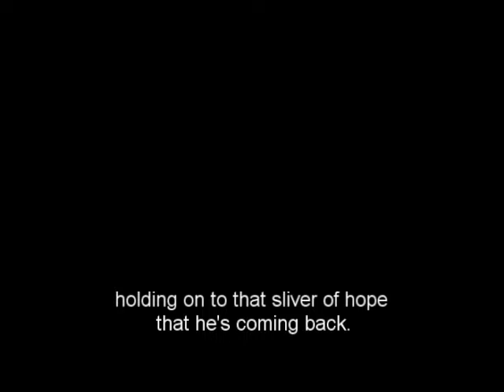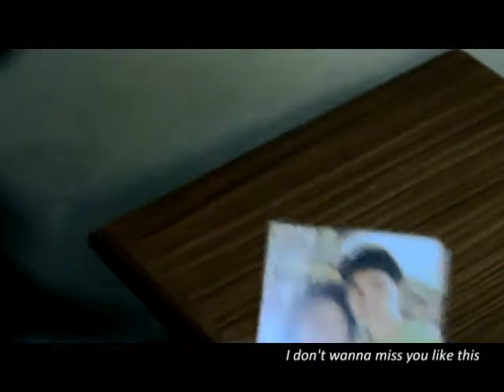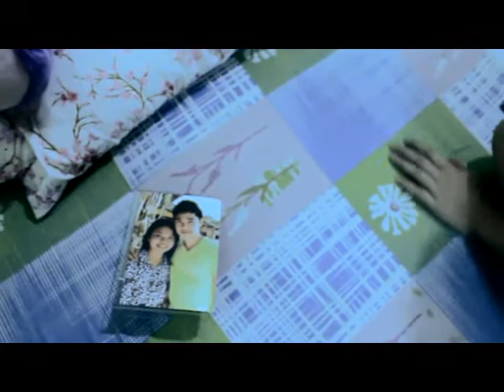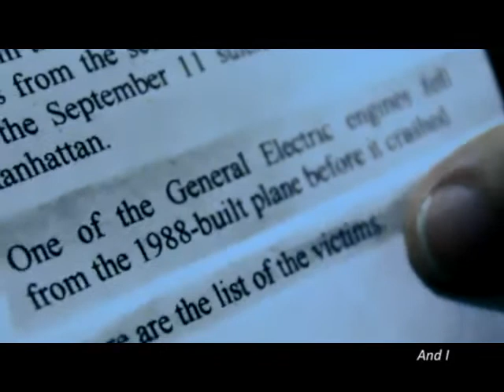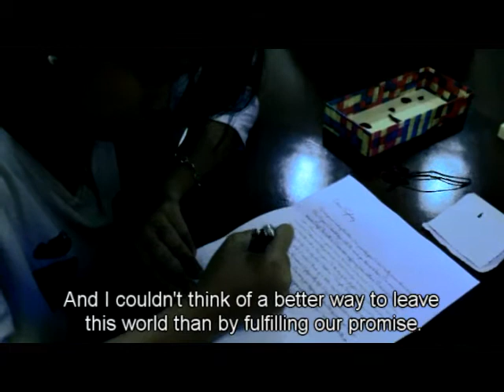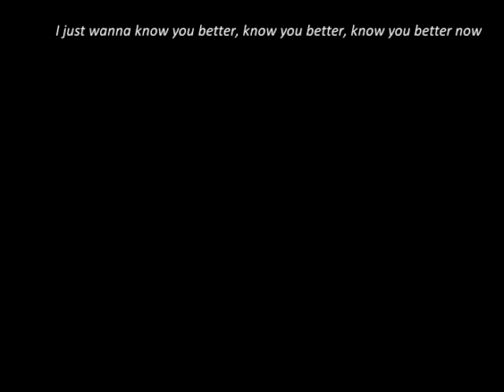She Believed (short film)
A movie entry for the 1st USC JPIA Filmfestival Awards

"She Believed" is a story about Kyra (Norania Manonggiring), a girl who awaits for the return of her boyfriend, Ron Castillo (Clarence Lim) who flew to New York four years ago to pursue his dream of studying there. After four years and three months of waiting, Ron still hasn't returned. Sydney (Quennie Lucino) grew tired of watching her best friend wait in vain, so the former asks the latter to stop her illusion of his return. But, Kyra tells Sydney to give her one last day to prove that Ron will return. Did Kyra make the right choice? Or would she have just wished to listen to her best friend?

"SHE BELIEVED"
Directed, Written and Edited by: Christine Bontuyan

CAST
Norania Manonggiring as Kyra
Quennie Loise Lucino as Sydney
Clarence Jacques Lim as Ron Castillo

PRODUCTION CREW
James Arante
Charmaine Bontuyan
Joveen Brodith
Von Leyva
Frances Mutuc
Joshua Que
Paul Taboada
Kenneth Tia

SPECIAL THANKS
Insp. Delfin Bontuyan
Mrs. Myra Bontuyan
Mr. Bernie Junco
Mrs. Betty Junco
Maryville Subdivision
Ms. Venus Tudtud
Ms. Marilyn Amaro
CT Residence Hall
Mr. Luis Bontuyan
Ms. Aiah Nabua
Ms. Minda Pielago

SONGS USED
Worth Fighting For by Katy McAllister
State of Grace by Taylor Swift
Come Back, Be Here by Taylor Swift
Passion & Danger of the Vampire Diaries
Blinding by Florence & the Machine
Fix You by Lizzy King
Breathe by Taylor Swift & Colbie Calliat
Everything Has Changed by Taylor Swift and Ed Sheeran